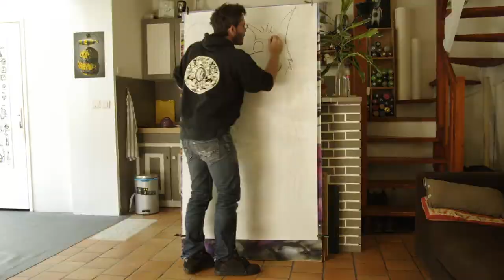95165 Appel aux artistes ! Rom CPN - Timelapse - Nantes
PROJET 95165 Appel aux artistes !
Rom

Date : 19 avril 2017 (début 14h10)
Format : 95x165 cm
Durée de la performance : 1h10
Technique : Charcoal
Durée de la vidéo : 01:00 min

Prises de vue :
Av
Focale : 10
Rafale : 7s
- 566 photos